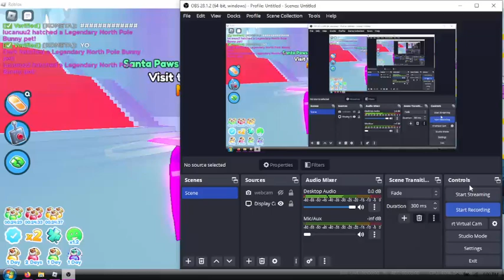bro who did this person scam?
roblox WHY DID THEY SCAM SOMEONE AND GIVE THE STUFF TO ME.IM CONFUSED